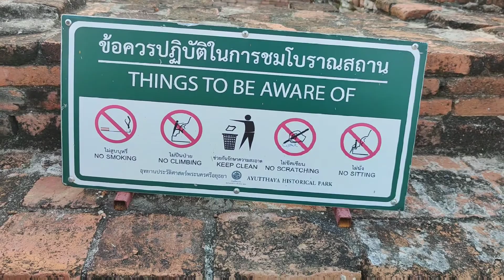Ayutthaya Ancient Historic Ruins city of Thailand(oldest capital kingdom of Siam)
Published 17th April 2021

Ayutthaya Ancient Historic  Ruins city of Thailand (oldest capital of Siam)